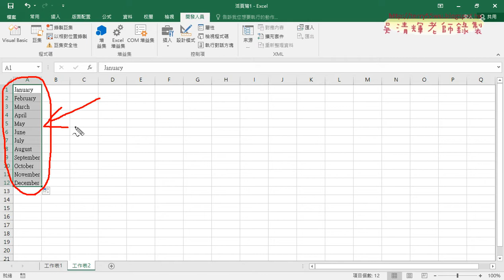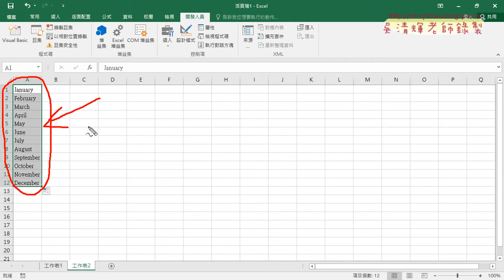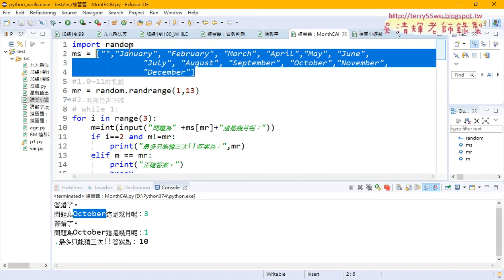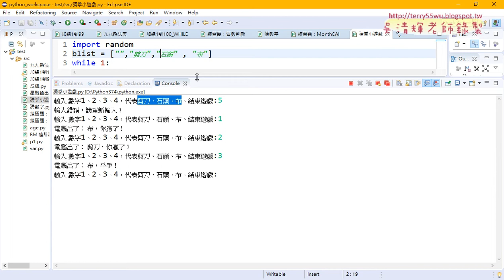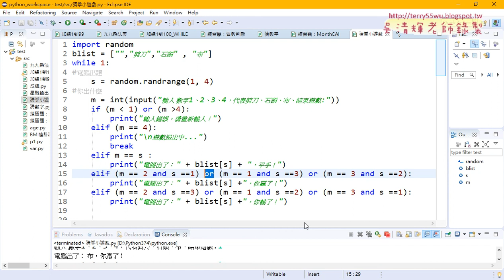09 練習題猜拳小遊戲程式說明